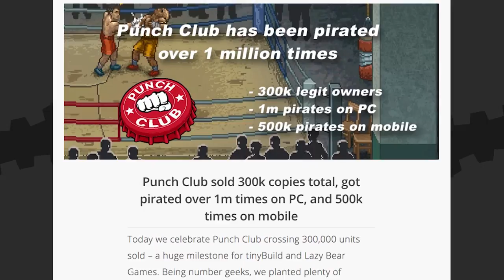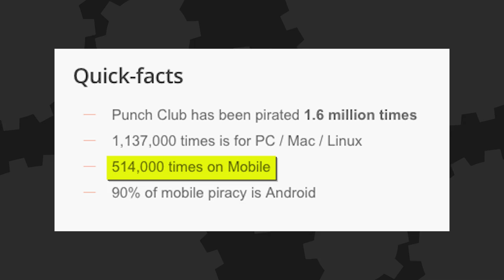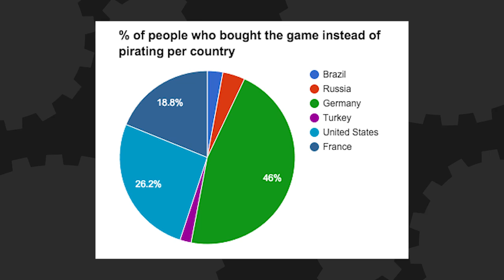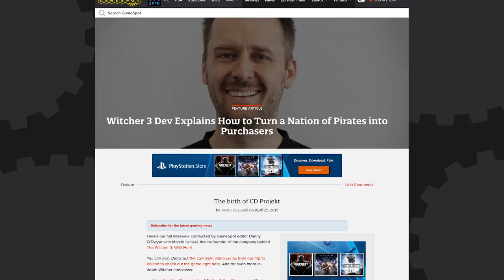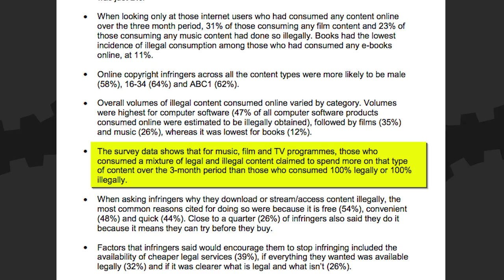1.6 Million Pirates Celebrated - The Know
Punch Club is doing piracy right - acknowledging that it exists, but not screwing over paying customers to quell it. Nice job!

Hosted By: Ashley Jenkins and Meg Turney